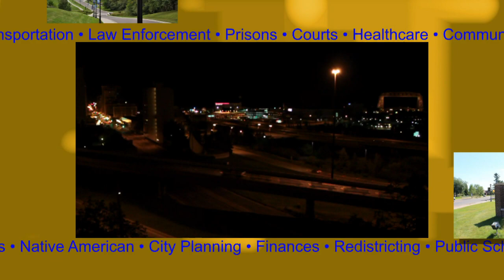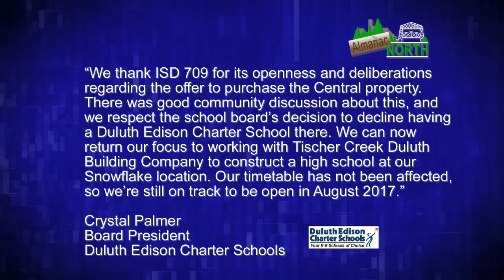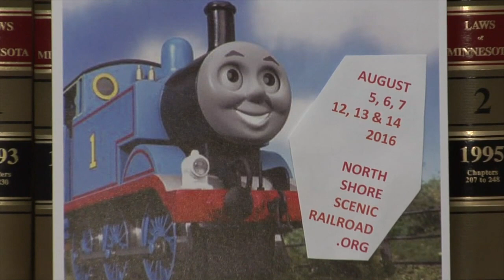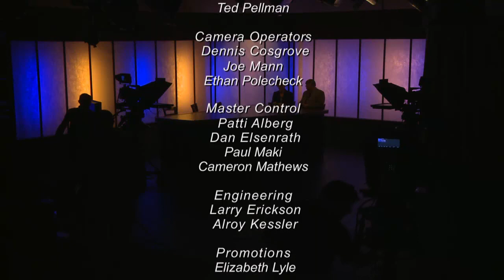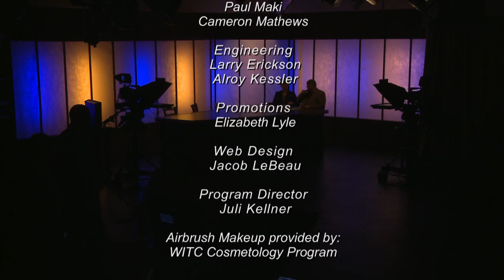Almanac North - April 1, 2016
Topics: “School Board Rejects Edison Offer” & “Air Guard Deployed to South Korea” & “April Fool Questionable Reports”

Description: Duluth school board leaders were in the studio to talk about the board’s decision to turn down a purchase offer for the former Duluth Central High School property. The site would have been used as the location of the new Edison Charter High School.

Duluth’s 148th Air National Guard Fighter Wing is being called to Active Duty in South Korea.

And on April 1st, the usual assortment of not-really-true news items have been released by local organizations.  We have a couple of those spoofs for your enjoyment.

Guests: Annie Harala, Duluth School Board Chair; David Kirby, Duluth School Board Vice-Chair; Lt. Col. Rob Roningen, 148th Fighter Wing